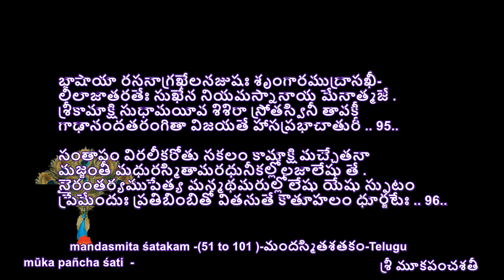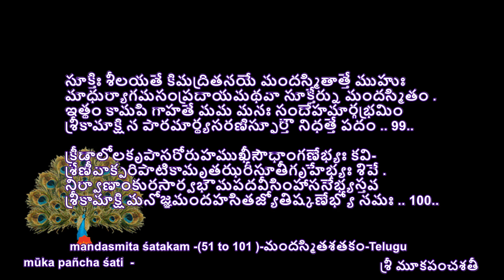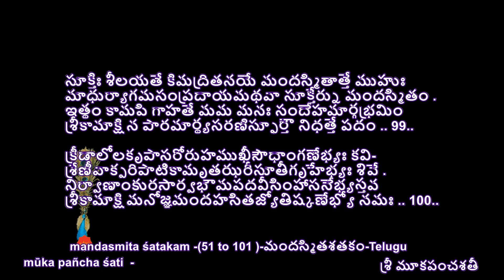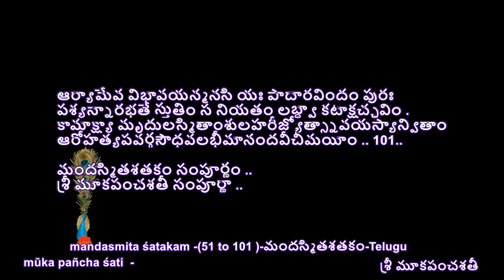Sri Muka Sankarendra Saraswati-Sri Muka Panchashati -mandasmitaśatakam -(51to 101)-Tamil by sdrrj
mandasmitaśatakam
Sri Muka Panchashati